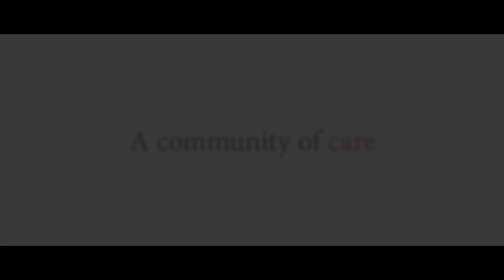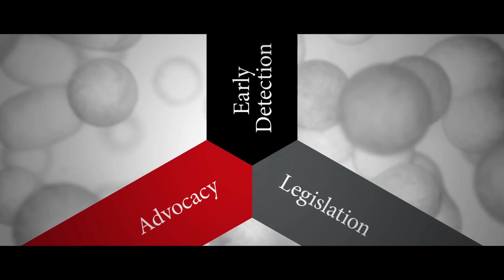Celebrating 75 years: A vision for the future of cancer care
MD Anderson experts share a vision for the future by highlighting innovative breakthroughs in research, treatment and prevention.   After 75 years of excellence, MD Anderson is still driven by a passion for our patients, and together, we are Making Cancer History®.